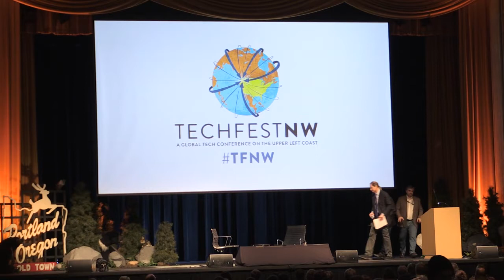TFNW 2017 - Oregon Senator Ron Wyden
Oregon senior Senator and member of the The Senate Intelligence Committee Ron Wyden discusses the state of Congressional investigations into the White House, and government attacks on privacy with Willamette Week Newspaper editor Mark Zusman.